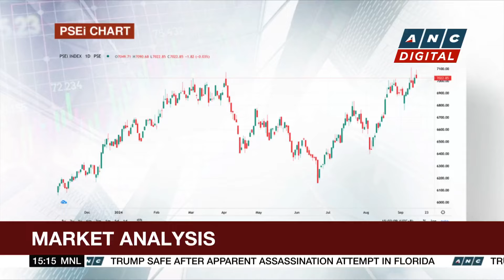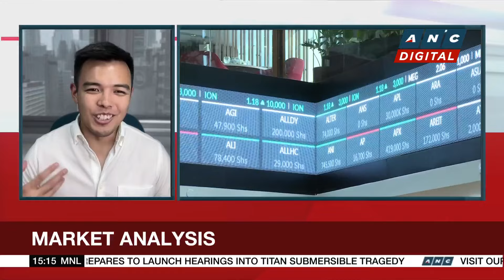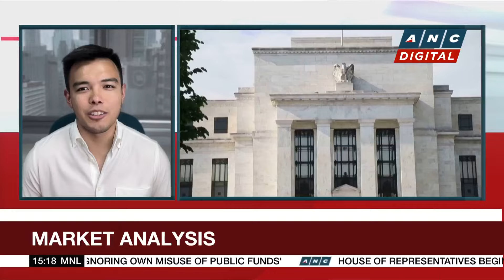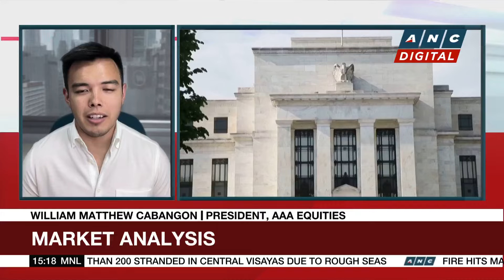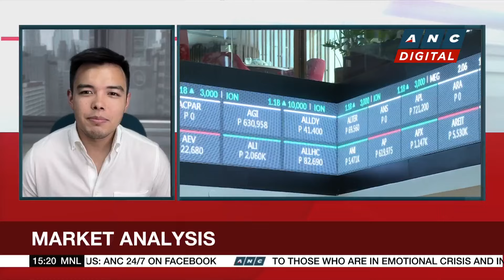PSEi closes higher at 7,104 ahead of Fed policy meeting | ANC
Business Roadshow: Stanley Palisada talks to William Matthew Cabangon, President of AAA Equities, for his market analysis this Monday.